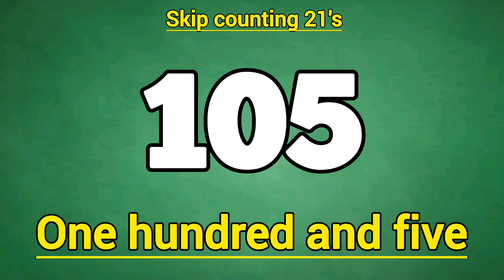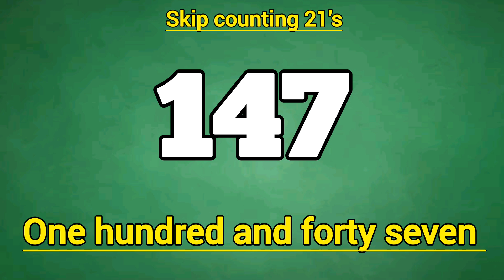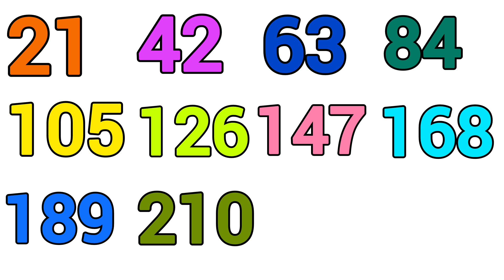The counting by twentyone's|Skip Counting By 21 Song | Multliplication of 21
Hi All,
Welcome to Kids Gyan Adda (KidsGyanAdda) .
The counting by twentyone's|Skip Counting By 21 Song |Skip Counting by 21s | Multliplication of 21
The counting by twentyone's,
Numberblocks,
Minecraft,
Learning Songs,
skip counting by 21 song,
tiny tunes,
count by 21,
learn to count by 21
numeracy,
educational song,
math,
how to count by 21,
21 times table,
21 to 210,
80s song,
maths song,
retro 80s music,
childrens song,
skip count song,
Skip Counting,
Owie Tv,
Kids Song,
Kids Music,
Children's Music,
skip counting by11,
educational song,
counting songs,
skip counting collection,

educational youtube channels for 4 year olds
educational youtube channels for toddlers
best youtube channels for 4 year olds
educational youtube channels for kids,
best youtube channels for 7 year olds,
best youtube channels for 10 year olds,
learning for kids at home
learning for kids free
best online learning for kids
3 year old learning curriculum
classroom activities for 3 year olds
what to teach a 2 year old at home
2 year old learning activities
what should a 2 year-old know academically checklist
2 year old curriculum pdf free
brain development activities for 2 year olds
2 year old activities at home
2 year old learning curriculum

educational activities for 1 year olds
1 year old activities at home
what to teach a 1 year old at home
what to do with a one year old all day
activities for 1 year old baby boy
stay at home mom activities for 1 year old
what to teach a 5 year old at home
learning activities for 4-5 year olds
best educational videos for 2 year olds
learning videos for 2 year olds
learning for 2 year olds free
educational shows for 2 year olds
learning for 3 year olds online
kids gyan zone
children
kids rhymes
Nurery Rhymes
rhymes for children
kids songs
kids videos for kids
kids cartoons
kids movies
kids learning videos
kids shows
kids youtube